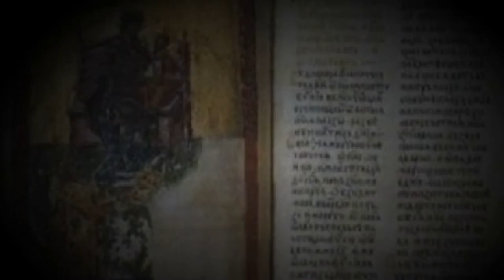Limba Romana s-a nascut DINTR-O GRESEALA? Cum s-a format Limba Romana | Istorie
Istoria limbii române este la fel de controversată ca și cea a poporului român, din două motive principale, unul științific, celălalt politic. Din punct de vedere științific, penuria izvoarelor istorice, în special a celor scrise, permite numeroase interpretări, pe care numai lingvistica comparată, lexicologia și toponimia le pot confirma sau infirma, rareori definitiv. Interesele politice, care exprimă revendicările odinioară teritoriale, astăzi mai mult regionale, culturale, identitare ale statelor vecine, ale României însăși și ale minorităților conlocuitoare, au creat mai multe variante de istorie a limbii române, din acestea derivând variante de istorie a poporului român.

Alt videoclip important: Cine a fost misteriosul popor al marii si cum a devastat lumea antica.

00:00 Torna, torna, fratre!
01:16 Soldatii cad in primejdie neadevarata
02:59 Cele mai importante cuvinte
03:34 Cultura dacilor
04:38 Perioada marilor migratii
05:05 Primele documente in Limba Romana
05:43 Concluzie
❓CE ESTE CANALUL DE YOUTUBE, LUMEA CUNOASTERII❓

Pe acest canal vreau sa creez o comunitate de persoane care sunt interesate de lucruri noi si videoclipuri scurte, educative. Cu fiecare videoclip, încerc sa împărtășesc valoare in mediul online. Daca te interesează, te încurajez sa te abonezi, este gratis. Cu fiecare videoclip ce trece, consider ca fac educația puțin mai amuzanta. NU UITA! Daca ai prieteni care sunt interesați de subiectele abordate, le poți trimite link-ul acestui canal

  Ideea ta poate deveni un videoclip! Lasă-ti ideile in comentarii!
🔸 îți place istoria si subiectele pe care le abordez pe canal? Te aștept săptamânal, aici pe canal, cu documentare interesante. 🔸

💻ALTE RETELE SOCIALE💻